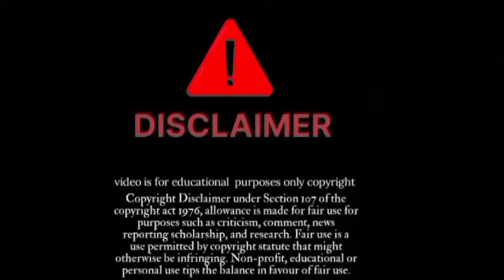चेतावनी गीत 🤣 | इस गरीब ने क्या गा दिया सब रोने लगे | tune jo kamaya hai dusra hi khayega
gane ka bol : तूने जो कमाया है कोई दूसरा ही खायेगा

दोस्तों इस सच्चाई कभी छुपती नहीं सामने आ ही जाती है।

बहुत ही दर्द भरी गजल है

credit by & Indian Idol

indian idol season

indian idol new season
indian idol seasons on sony
indian idol judges
indian idol new season s 14
indian idol performance